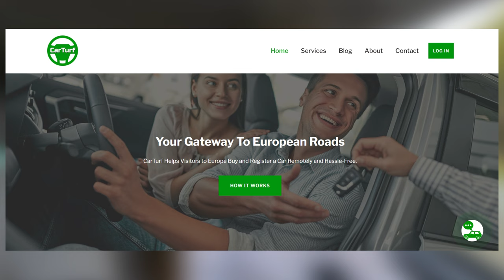The Best Campervan Driving Experience in Europe: Mercedes Marco Polo, VW T6 or Ford Transit?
Are you torn between the Mercedes Marco Polo and VW T6 for the ultimate smooth campervan ride? 🚐💨 Marcus is here to settle the debate! In this Mercedes vs VW vs Ford showdown, we get down to campervan smoothness and driving experience. Whether you're a solo traveler or adventuring with family, you know that comfort on the road is key.

Marcus has tested them all—from the VW T6 to the Mercedes Marco Polo and even the Ford Transit. But which one offers that buttery smooth drive you crave? 🤔 Find out how these campervans handle the open roads of Europe and find out why, despite the luxury of the Mercedes, the VW might just steal your heart for practical reasons.

If you're planning family travel, you'll appreciate Marcus's experience with three kids in tow. Plus, learn some savvy tips for avoiding those hefty rental fees on your European escapades. 🌍✨ Could the VW T6 be your ticket to stress-free, fun-filled trips, or is the indulgent Mercedes Marco Polo calling your name? Hit play and let's find out together!

Buying a vehicle in Europe? Reach out to MyCarTurf.com or see their videos

Rent a campervan from Roadsurfer.com or find a cheaper option

Safe travels, and may your road be as smooth as your ride!

CHAPTERS:
0:00 - Camper Van Adventure Intro
0:21 - Camper Van Smooth Drive Comparison
3:07 - Ford Transit Ride Quality Review
3:45 - European Camper Van Purchase Guide
4:47 - Exploring Rally Rentals